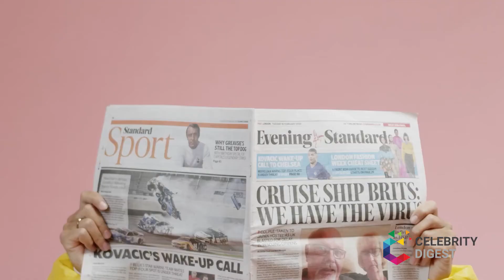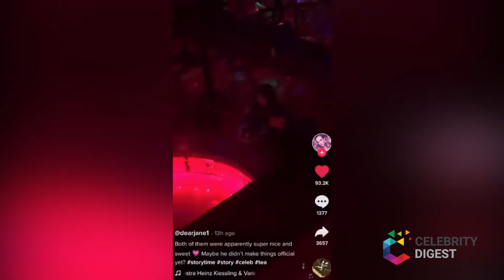Are Anthony Ramos And Jasmine Cephas Jones Still Together? Is She Dating A New Man In 2022?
American actor and singer Anthony Ramos And Jasmine Cephas Jones' relationship had been a major attraction for years. The couple reportedly dated for over seven years before their split in 2021. Despite there separation, there are many fans who believe the two are still together. So, what's the truth? Is Jasmine Cephas dating a new man? Here are things you never knew about the couple.

0:00 Intro
0:50 Why Did Anthony Ramos And Jasmine Cephas Jones Break Up?
2:07 When Did Anthony Ramos & Jasmine Cephas Jones Start Dating?
3:11 Is Jasmin Dating In 2022?

Photo by
Asad Photo Maldives from Pexels
Video by
 MART PRODUCTION from Pexels
 cottonbro from Pexels
Ketut Subiyanto from Pexels
 Alena Darmel from Pexels
 Thirdman from Pexels